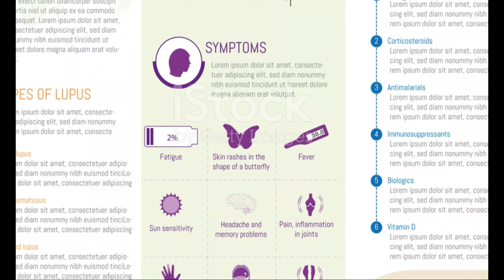Karl Stefanovic Turns 50! Surprising Moments from His Birthday Celebration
OUTLINE:
00:00:00 Karl Turns 50!
00:02:07 Karl's Journey
00:02:38 Family Love for Karl
00:03:12 The Today Show Family Celebrates Karl
00:03:44 Karl's Dedication to Journalism
00:04:15 The People's Choice
00:04:47 Karl's Personal Joys
00:06:29 The Karl We Know
00:06:58 Karl's Compassion Shines Through
00:07:29 Well Wishes from Afar
00:08:01 What's Next for Karl?

Source:  Today host surprised on his birthday:https

🎊🎉 Join us in celebrating the incredible 50th birthday of Karl Stefanovic, the beloved host of the Today Show! 🥳 After a whirlwind trip covering the Olympics in Paris, Karl was greeted with heartwarming surprises from his co-hosts and family!

In this special video, we take a nostalgic look back at Karl's most memorable moments over the past five decades. 📽️✨ From touching tributes from his mum, Jenny, to heartfelt messages from his colleagues, this birthday bash was one for the books! 🎈❤️

🎥 Highlights include:
- A surprise visit from Karl's mum! 🤗
- Heartfelt messages from his Today Show family! 💖
- A walk down memory lane showcasing Karl's iconic career! 🏆

Don’t miss out on this emotional celebration! Show your love for Karl by wishing him a happy birthday in the comments below! 🎂🎉